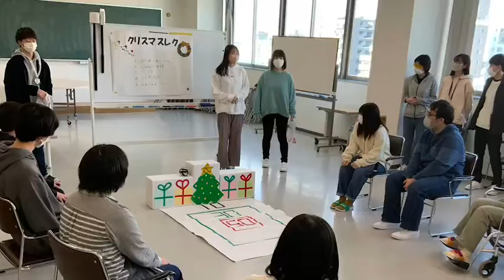2022.9.10 オープンキャンパス予告ムービー★札幌リハビリテーション専門学校・作業療法士科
9/10に開催するオープンキャンパスに向けて動画をつくりました🤩

当日は、「レクを使った作業療法」を体験していただきます‼️

作業療法士に興味のあるみなさん、ぜひ遊びにいらして下さい💕